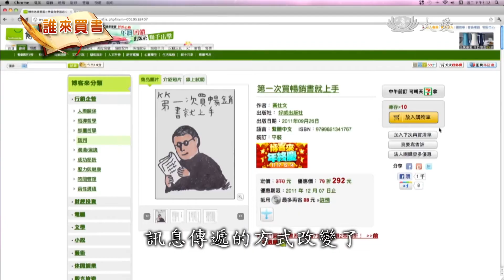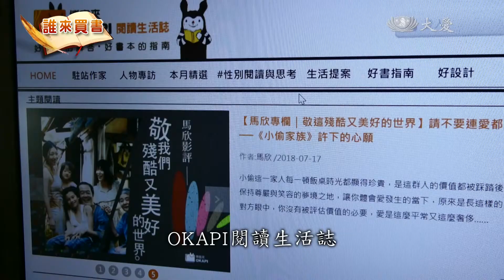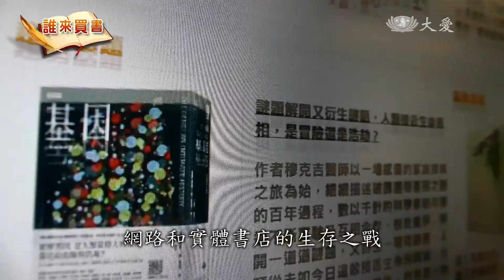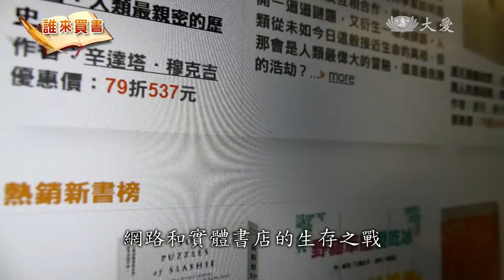網路與實體書店 轉型生存之爭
當台灣的實體書店經營愈來愈困難，卻有日本連鎖書店在台灣開設加盟店，而且標榜不買書沒關係、來店裡看書就好的生活型態。書店型態的改變已經改寫了台灣的出版生態。